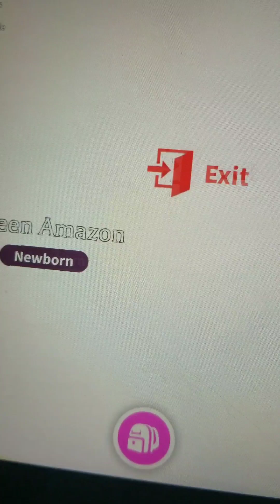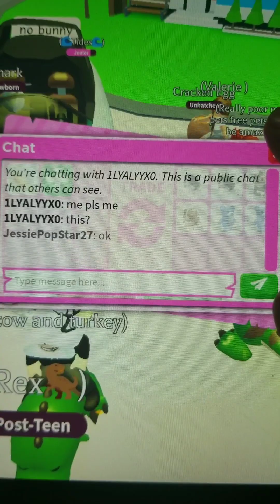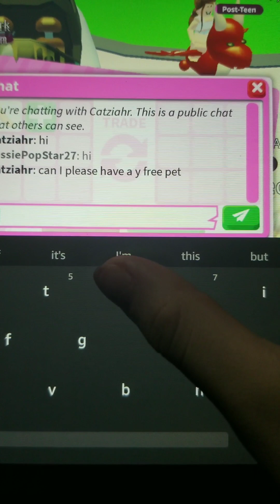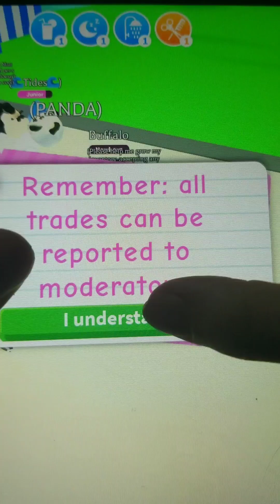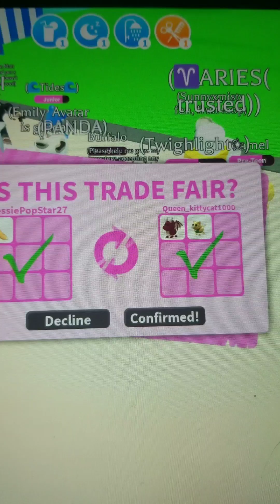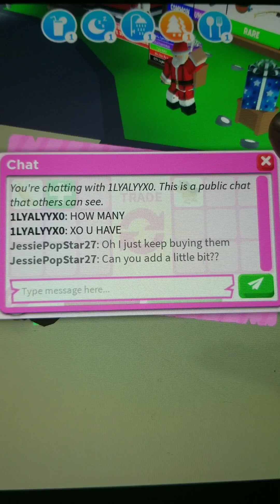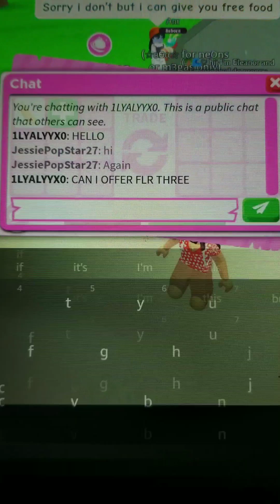Adopt Me trading gold bananas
Trading golden bananas for great stuff!